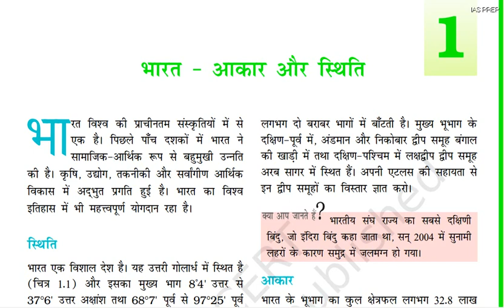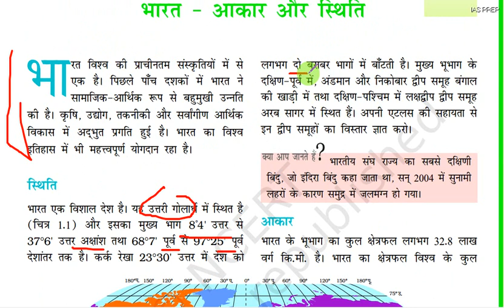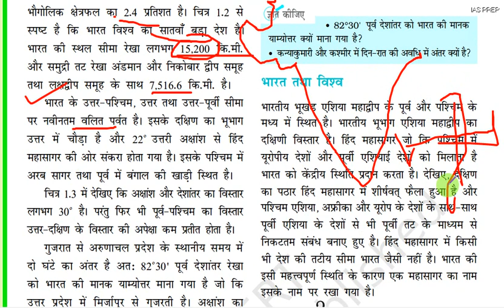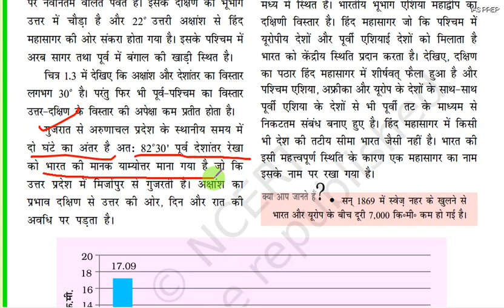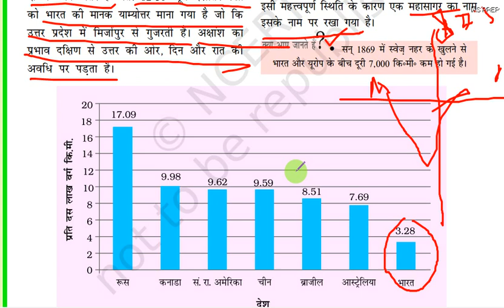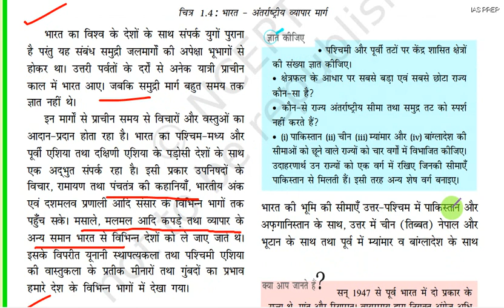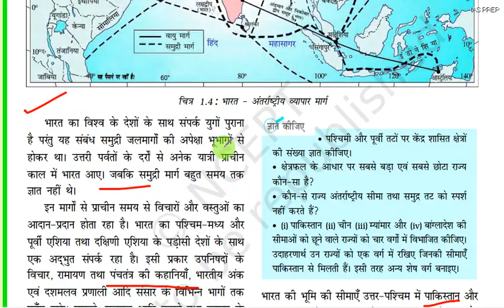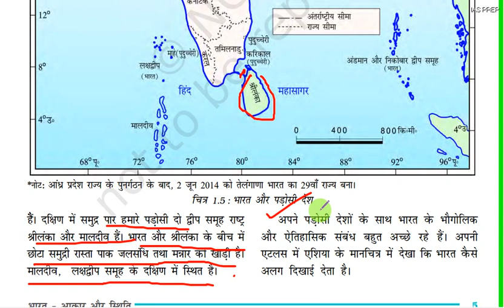NCERT GEOGRAPHY (भूगोल) || समकालीन भारत || CLASS-9|| CHAPTER-1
EQUALLY IMPORTANT FOR UPSC/PSC/SSC
इस वीडियो में की  कक्षा 9 भूगोल (GEOGRAPHY) की NCERT समकालीन भारत  के CHAPTER-1  "भारत : आकार एवं स्थिति "को DISCUSS किया गया है |

BEST BOOKS TO GET AND STAY MOTIVATED

APJ KALAM BOOKS MUST READ

I USE MICROPHONE FOR THIS PROGRAM

BEST CURRENT AFFAIRS BOOK

LCD SCREEN RECORDER

I USED WRITING PAD TO MAKE CLASS

MY BEST WRITING PEN TO MAKE NOTES AND FOR EXAMS